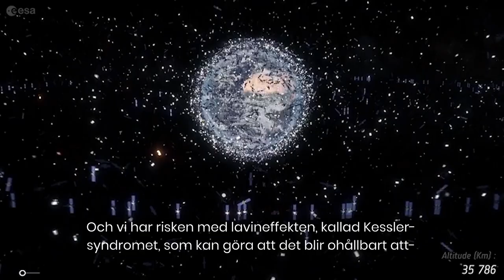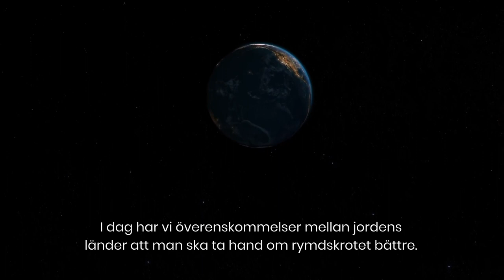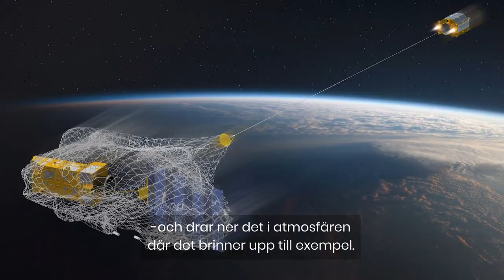Vad är rymdskrot?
Vad är egentligen rymdskrot? Hur mycket rymdskrot finns det runt jorden? Hur städar man rymdskrot? Och vad är en graveyard orbit? Det och mycket mer berättar Rymdstyrelsens Johan Köhler om i den här filmen.

Johan Köhler är forskningshandläggare och ansvarig för rymdskrotsfrågor på Rymdstyrelsen.  I filmen berättar han om att det finns ungefär 170 miljoner rymdskortsobjekt i omloppsbana runt jorden. Rymdskrotsproblemet minskar inte och har blivit en väldigt viktig fråga världen över. Risken finns att det kommer bli så nedskräpat i jordens närområde att vi inte längre kan ägna oss åt rymdfart. För att undvika att detta ska hända har man vidtagit åtgärder. Numera finns en överenskommelse mellan världens länder där restriktioner givits kring rymdskrot och hur de farkoster som sänds upp ska hanteras efter avslutat uppdrag. På ett eller annat sätt ska rymden städas, vare sig man skickar upp ”städ-farkoster” eller skickar ut pensionerade satelliter till en så kallad graveyard orbit.